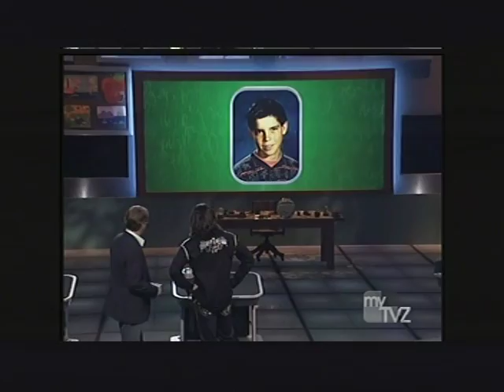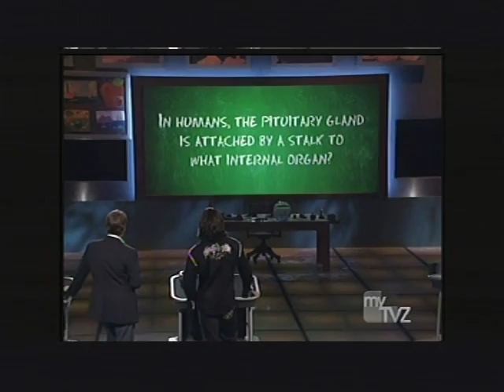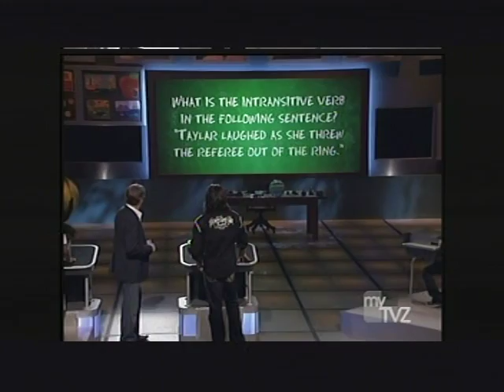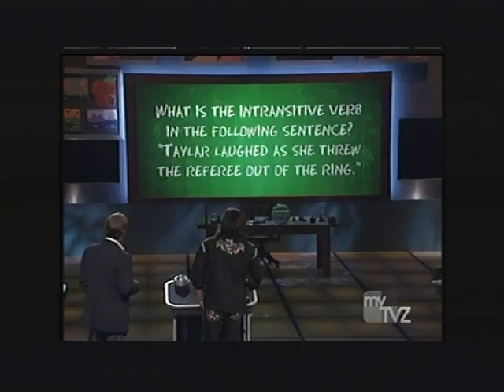Morrison vs 5th grader